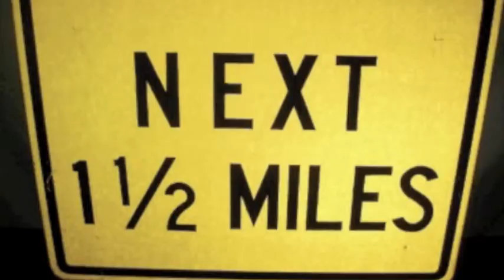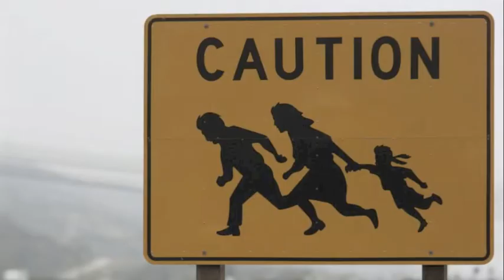Hollywood Casino 400 Preview '13 Jimmy Joe's NASCAR Updates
NASAR Sprint Cup hits Kansas Speedway for the Hollywood Casino 400.  Though Jimmie Johnson snapped Matt Kenseth's Chase Race winning streak, Kenseth is looking for another jackpot and his 3rd straight Kansas victory.  But what's Kyle Busch got to say about it all in this 3-dog Chase?

NASCAR PICS: AP, Getty Images, Yahoo.com, Zimbio.com  MUSIC: Stothart - The Wizard of Oz, Wanda Jackson